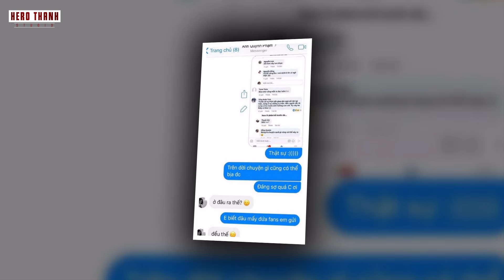5 Chuyện Tình Tay 3 Từng Làm Dậy Sóng Vbiz: Hồ Ngọc Hà Bị Chỉ Trích, Nam Em Mang Tiếng Là Tiểu Tam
5 Chuyện Tình Tay 3 Từng Làm Dậy Sóng Vbiz: Hồ Ngọc Hà Bị Chỉ Trích, Nam Em Mang Tiếng Là Tiểu Tam